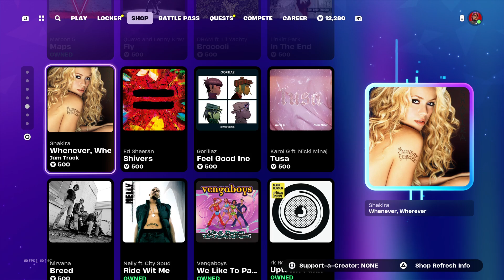Fortnite 5 New Jam Tracks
In deze video laat ik 5 New Jam Tracks.